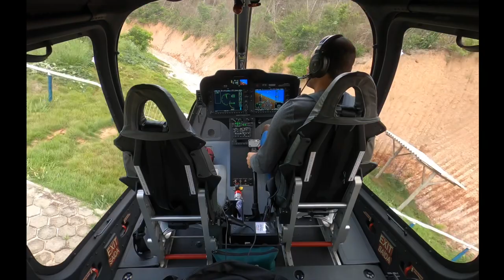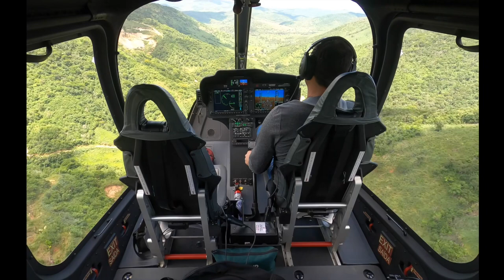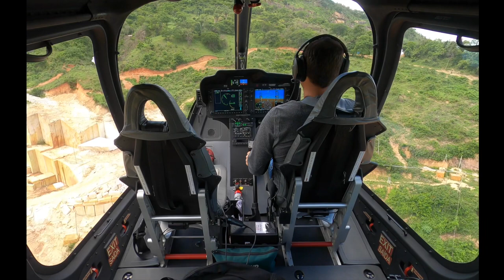Short Bell 505 Flight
Voozinho curto com helicóptero Bell 505 nas montanhas de Minas Gerais